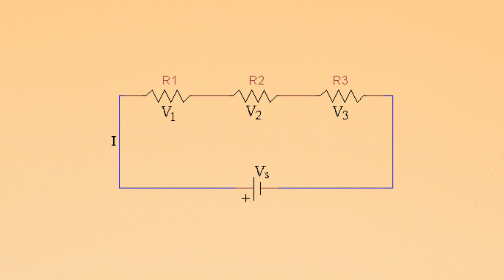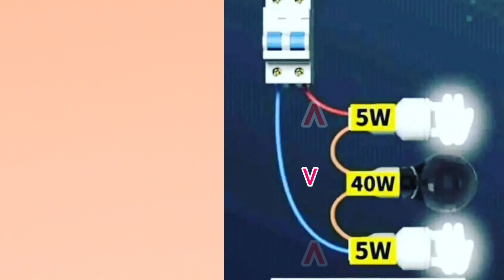Why 40w lamp does not light up ?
KANTHASTH ELECTRICAL
→ electrical interview questions
→ compitation
→ electrical concepts
→ numericals
→ important questions for electrical exams